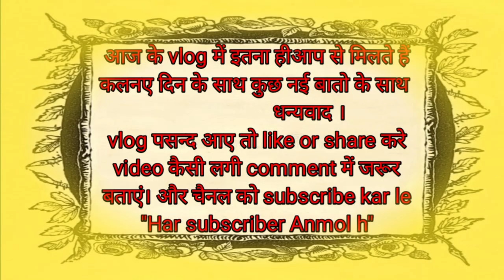आज हम कितनी साड़ी खरीदेंगे।। चाचा ने की बहुत मजाक।। Nirmala BK vlog Bindukhtta।।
Hello:
About This Video - इस वीडियो में हमारे बहुत सारे imotion प्यार और स्नेह जुड़ा है

About this channel -: सबसे पहले आप सभी को मेरा प्यार भरा प्रणाम 🙏।।

तो दोस्तों मुझे चैनल बनाने और डेली ब्लॉक बनाने का आईडिया इसलिए सुझा।। मैंने देखा कि कहा कि बहुत सारी महिलाएं वीडियो बना रही है और डेली काम भी कर रही है।
पर बिंदुखत्ता में ऐसी कोई ब्लॉगर है नहीं
 तो मैंने सोचा क्यों ना मैं ही यहां के कल्चर को डेली रहन-सहन को दिखाऊं।।
आशा है आप लोगों को मेरी ब्लॉक पसंद आएंगे
अभी शुरुआत है मैं जानती हूं कि इतने अच्छे ब्लॉक नहीं बन पाएंगे । पर धीरे-धीरे में अच्छे ब्लॉक बनाने की कोशिश जरूर करूंगी और आपको अच्छी-अच्छी चीज दिखाऊंगी।।

ताकि मुझे दूसरी वीडियो बनाने का हौसला मिल सके।।
और जहां पर आपको वीडियो में कमी लगे प्लीज कमेंट करके जरूर बताएं
जो लोग ब्लॉक देख रहे हैं।। उन लोगों को दिल से बहुत-बहुत धन्यवाद।।